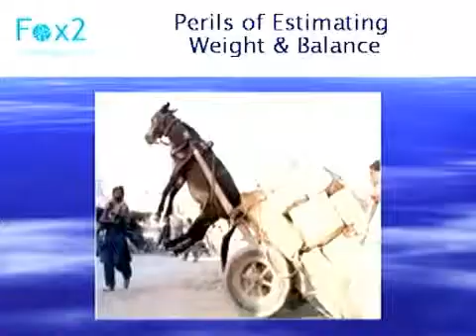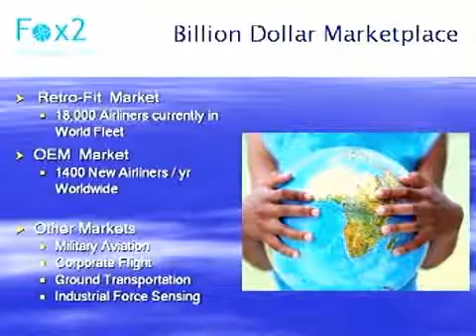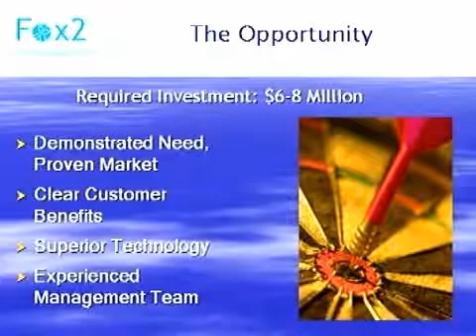Fox2 Technologies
Fox2 Technologies is developing new sensor technology to improve fuel efficiency in airplanes.